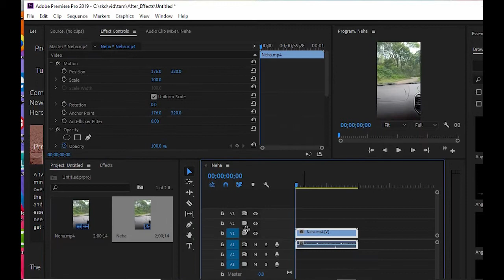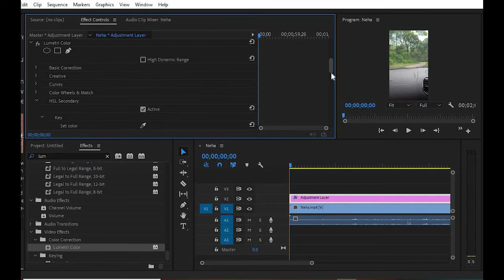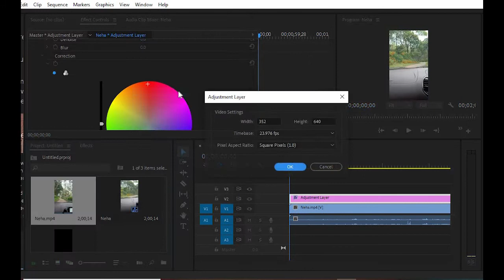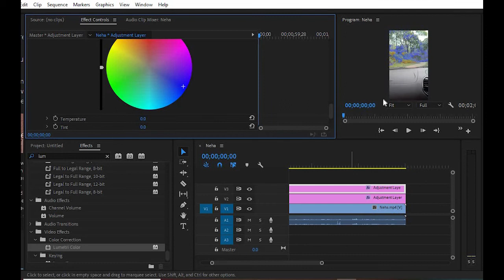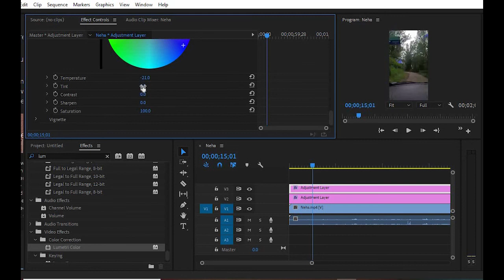A short tutorial in Sanskrit on how to create red and blue flowers in greenery.